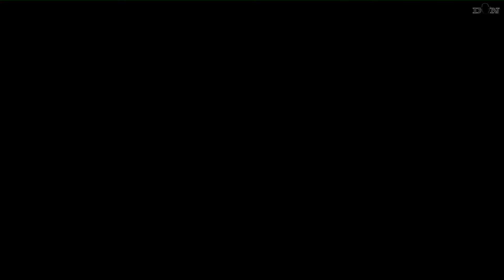Hard Economic Don | 189 | Schlauer als ein Navi [American Truck Simulator]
American Truck Simulator (ATS): Kommentiertes Gameplay  (Lets play) mit Wheelcam und Track IR5 von Don Stefanio.

Fahre mit riesigen amerikanischen Trucks durch Kalifornien und liefere termingerecht Waren und Güter. Von SCS Software, Entwickler der Euro Truck Simulator-Reihe, kommt nun die nächste spannende Simulation. Detailgetreue Zugmaschinen und typisch amerikanische Landschaften und Städte begleiten dich auf dem Weg durch Kalifornien. Von San Francisco über Oxnard bis runter nach Los Angeles bringst du Bagger, Tiefkühlkost und Autoteile zu den Empfängern. Befahre riesige Autobahn-Kreuze in den Metropolen und einsame Landstraßen durch Wüstengebiete.

Erstmals in einem Titel von SCS und nur im American Truck Simulator erhältlich sind die typisch amerikanischen Radlast-Waagen, die man mit jedem neuen Transport benutzen sollte, um ein Bußgeld zu vermeiden. Ebenso typisch stehen Streifenwagen am Straßenrand, um Tempoverstöße zu ahnden.
Wenn du die ersten Transporte unfallfrei zum Empfänger und somit Geld und Erfahrungspunkte gesammelt hast, wird es Zeit, über die Selbständigkeit nachzudenken. Kaufe deinen ersten Firmensitz, heuere Fahrer an und kaufe Trucks, um deinen Traum vom eigenen Transportunternehmen war zu machen!